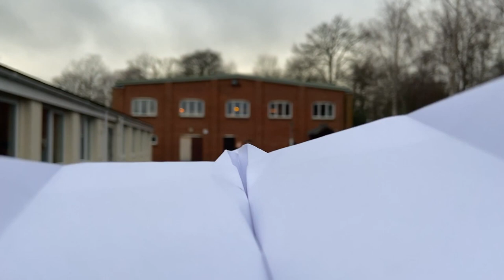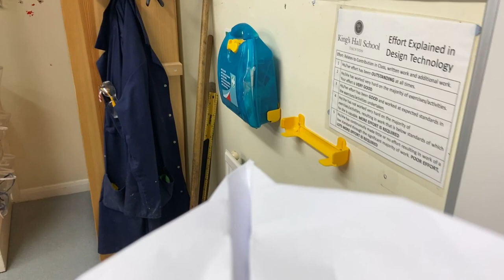The longest paper airplane flight? | STEM Challenge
Try making your very own amazing paper airplanes using this video, once you have made a plane send a picture or video of the flight to me using Teams. Good luck :-)

Music

Genre and Mood: Pop + Happy

Title: Cha Cappella by Jimmy Fontanez, Media Right Productions
Genre and Mood: Jazz & Blues + Happy

Title: Claudio The Worm by The Green Orbs